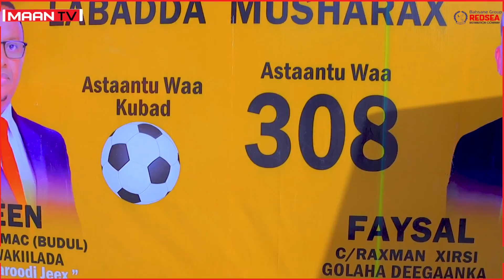Halkan ka dheeho wacdarihii Xisbiga Wadddani.